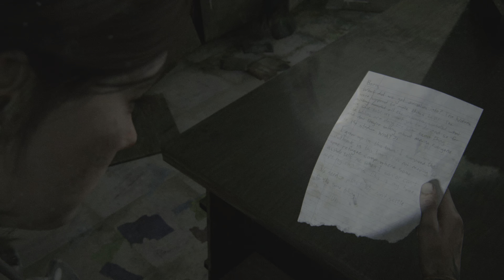The Last of Us Part II | Gameplay Walkthrough | Part 23